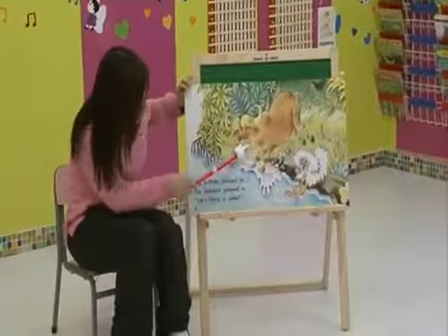Drama Strategy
語常會幼稚園英語小組於2012年12月15日（星期六）舉辦了「幼兒英語教育」經驗分享會。
SCOLAR Kindergarten English Language Team held the Experience Sharing Session on Early Childhood English Language Education on 15 December 2012 (Saturday).